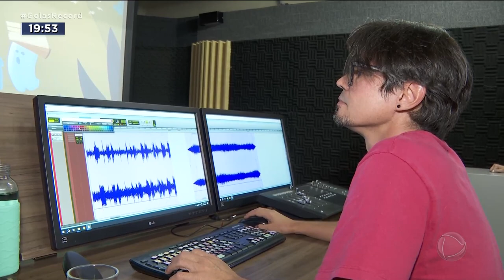ESTREIA DIA 14: 1º LONGA METRAGEM EM ANIMAÇÃO PRODUZIDO EM GOIÁS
O PRIMEIRO LONGA METRAGEM EM ANIMAÇÃO PRODUZIDO EM GOIÁS JÁ VENCEU FESTIVAIS NACIONAIS DE CINEMA E GANHOU PRÊMIOS EM OUTROS PAÍSES. O FILME TRAZ, DENTRO DO UNIVERSO INFANTIL, TEMAS ATUAIS COMO ACEITAÇÃO E DIVERSIDADE E ESTREIA NESTE MÊS EM GOIÂNIA E OUTRAS CAPITAIS DO BRASIL.